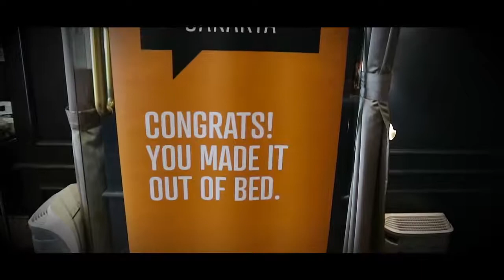HIGHLIGHT - Creative Morning Jakara #37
This is the highlight of Creative Morning Jakarta #37 at Bistro Baron - Plaza Indonesia.

Today, I collaborated with Creative Morning Jakarta and making the highlight of them.

You can see the VR Mode of Creative Morning Jakarta NOW at my Youtube Account, and for the Full-Length will upload soon by Creative Morning !